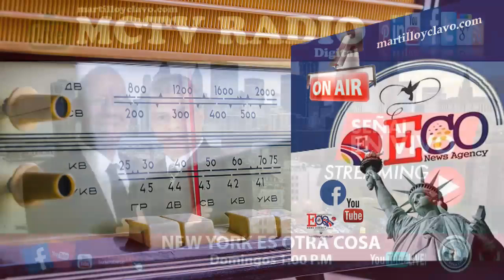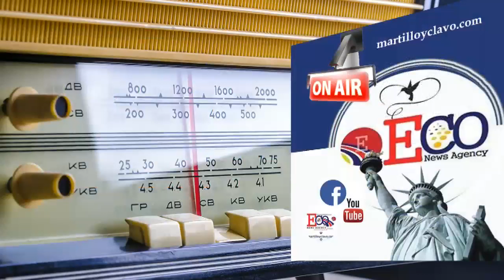EL MUNDO AL INSTANTE...NEW YORK ES OTRA COSA